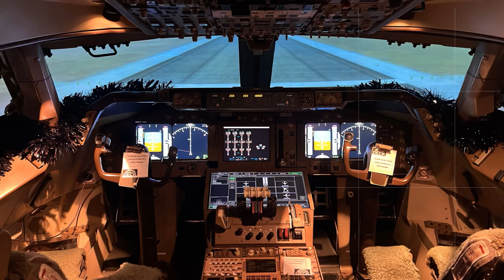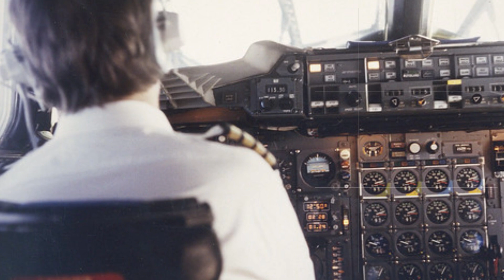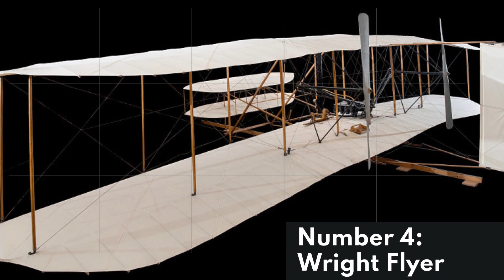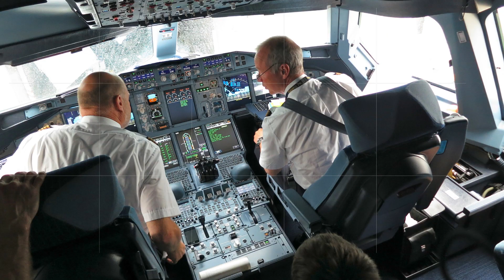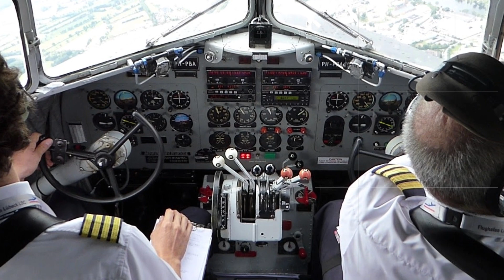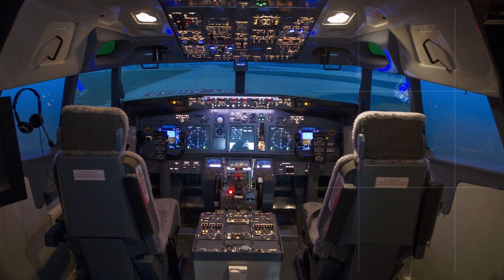The Top 10 Aircraft that Altered Our World Forever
The Evolution of Flight: Discover The Top 10 Game-Changing Airplanes That Shaped Our World!